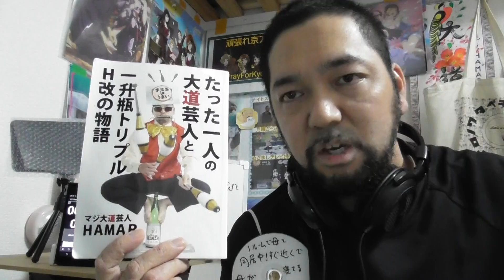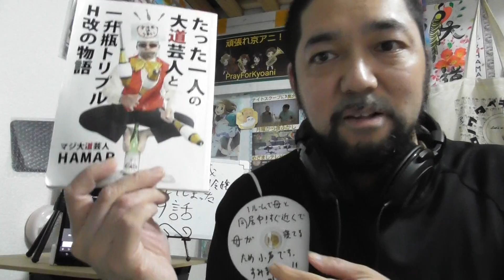BLUE REFLECTION RAY/澪 20話リアクション【今週も理解が追い付かずでした...最後に変わり果てたのは何故⁉】ep20 reaction Japanese 反応 ツッコミ ブルリフ